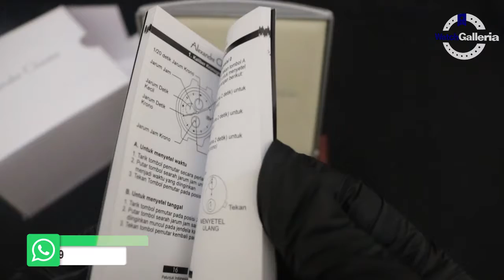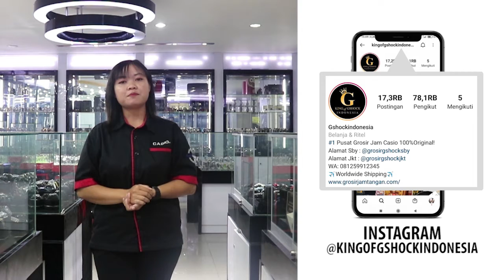UNBOXING JAM TANGAN ALEXANDRE CHRISTIE / Alexander Christie AC 2758 LH BRGMSBU - JAMTANGANORIGINAL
Hi guys, kali ini kita akan menampilkan Alexandre ChristieAC 2758 LH BRGMSBU

Spesifikasi:
Brand: Alexandre Christie
Model No.: AC 2758 LH BRGMSBU
Gender: Woman
Movement: Battery

Kunjungi Toko kami The Watch Galleria yang berlokasi di :
Kota Surabaya
1. Ruko Landmark n Shophouses Blok A no.08

Kota Jakarta
1. WATCH GALLERIA JAKARTA, Jl Gereja Ayam No.10C RT.3/RW.3 Pasar Baru Jakarta Pusat

2. Plaza Atrium Lt. GF no 40 Jakarta Pusat